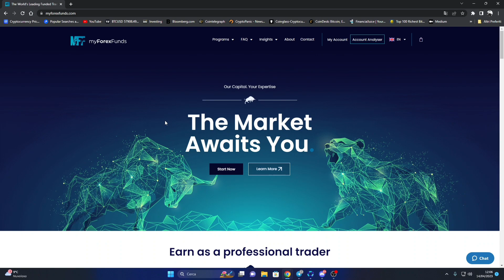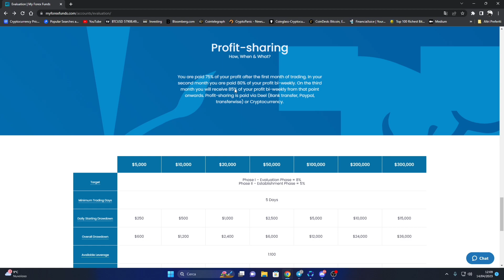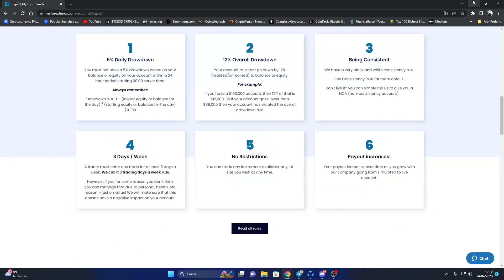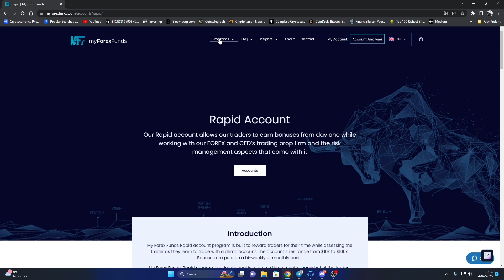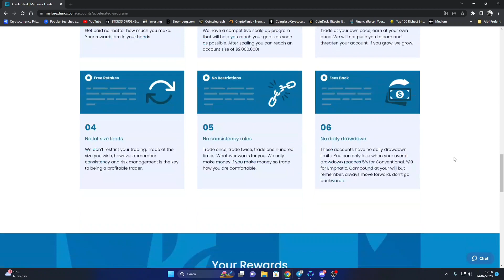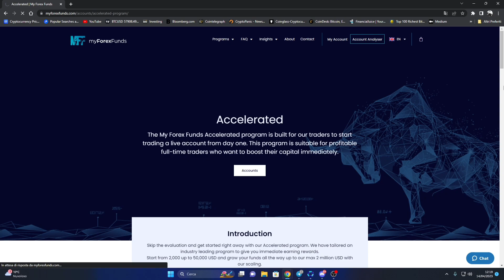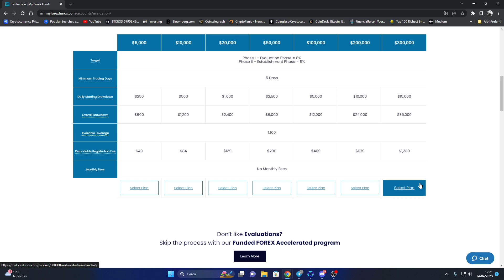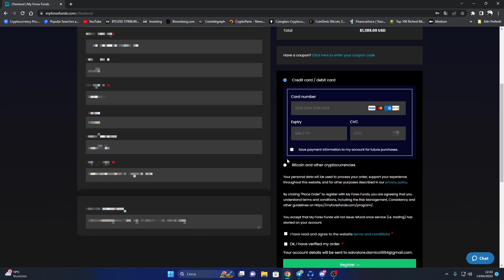Come Avere un Conto da 300.000$ Per Fare Trading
Ottieni un Conto da 300.000$ con My Forex Fund

 Seguimi sui Social👇
🎁Desideri Tecnologici
Molto spesso ci capita di vedere conti Trading da centinaia di migliaia di dollari o euro.

Bene oggi ti spiego come fare per ottenere anche tu un conto di Trading finanziato per operare nei mercati.

Parliamo delle prop firm, aziende che finanziano i trader più bravi mettendo a loro disposizione grossi capitali e dividendo i guadagni.

Nello specifico vedremo come ottenere un conto fino a 300.000$ pagando una piccola somma che ci verrà rimborsata se supereremo la sfida.

Così anche chi non ha grossi budget può operare nei mercati senza scuse.

Guarda bene tutto il video e ricorda che questi non sono consigli finanziari e che c'è rischio di perdere i tuoi soldi.